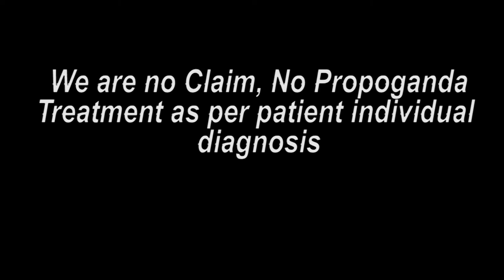डेफ क्योर सेंटर के बारे में पेशंट का मंतव्य || Praveen Surana || Deaf Cure Center || Ahmedabad